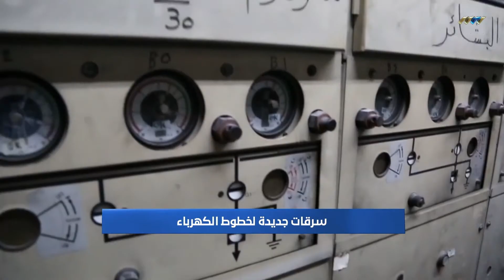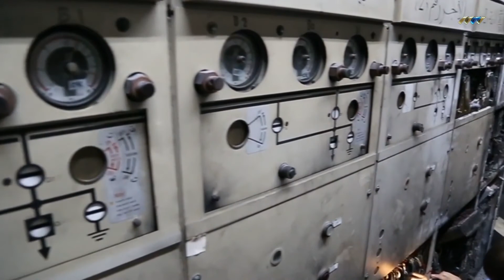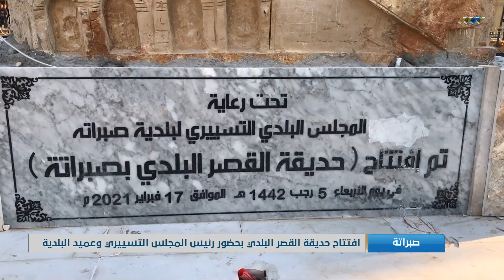نشرة الثامنة 20-02-2021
أبرز العناوين:
- حكومة موحدة أولوية الساسة الليبيين
- كوبيتش يلتقي شخصيات فاعلة
- قطاع الصحة يعاني نقص المواد التشغيلية
- مطالبات بتعويضات المتضررين